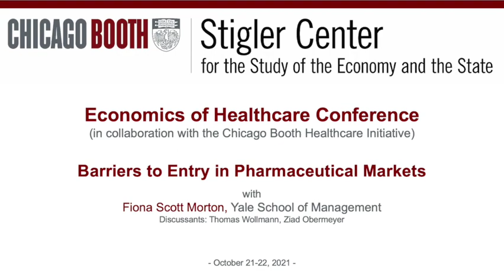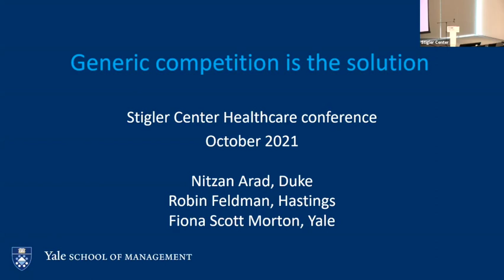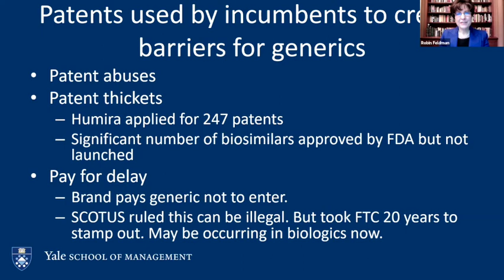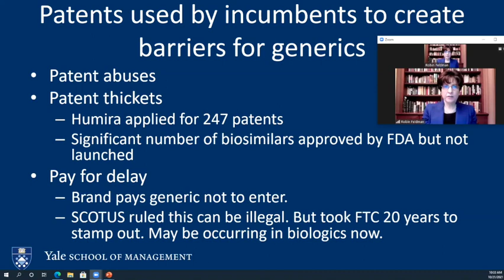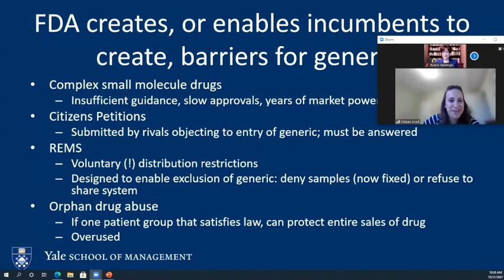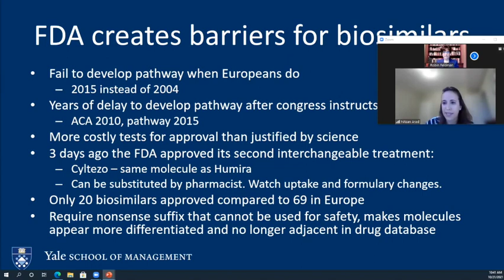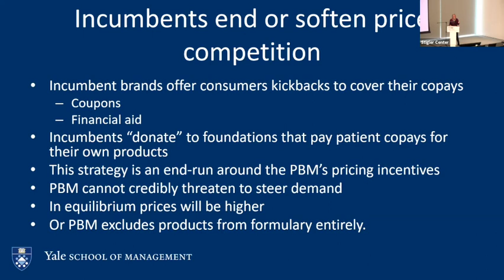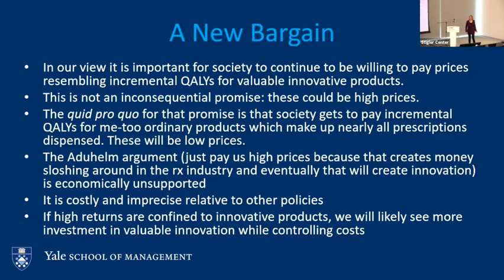Barriers to Entry in Pharmaceutical Markets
Fiona Scott Morton, Yale School of Management;
with Nitzan Arad, Duke University School of Law and Robin Feldman, University of California, Hastings School of Law.
Discussants: Thomas Wollmann, University of Chicago Booth School of Business; and Ziad Obermeyer, University of California, Berkeley Public Health.